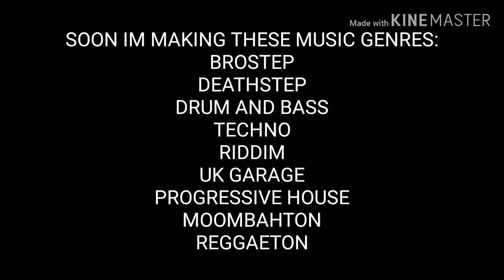SONGS IN THESE GENRES ARE COMING SOON